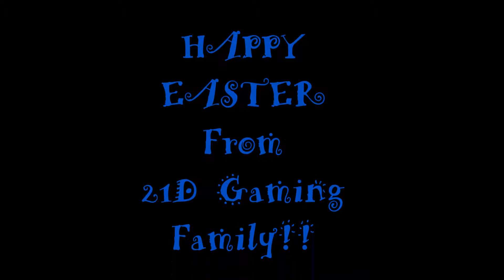21D Easter Special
Happy Easter Everyone! Hope you had a good day!